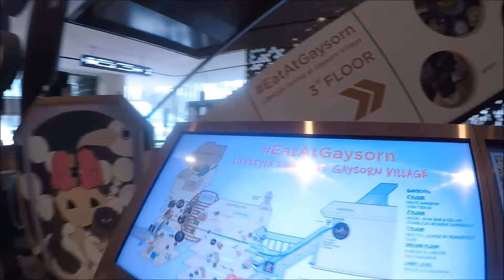Gaysorn Village Shopping Center (Formerly Gaysorn Plaza) - Bangkok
Gaysorn Village (Formerly Gaysorn Plaza)--Bangkok
Gaysorn Village is a building complex in the Ratchaprasong area of Bangkok. It also includes the Gaysorn Tower, an office tower block, and the Amarin Plaza shopping centre. The shopping mall building has five levels with more than 100 shops over an area of 12,600 square metres.